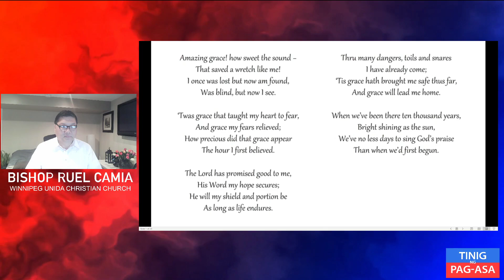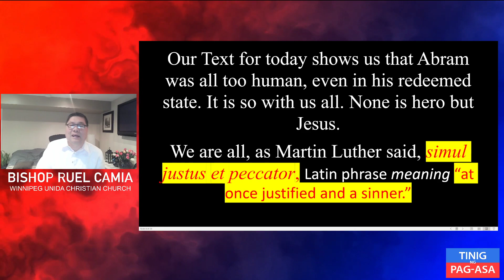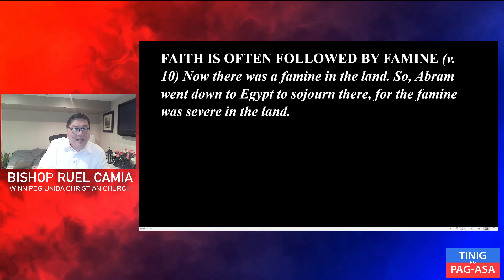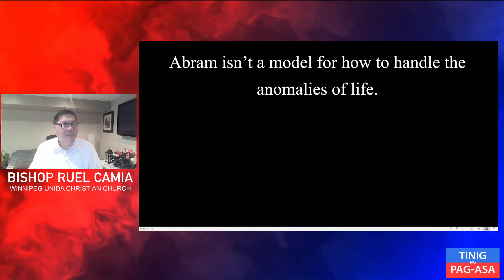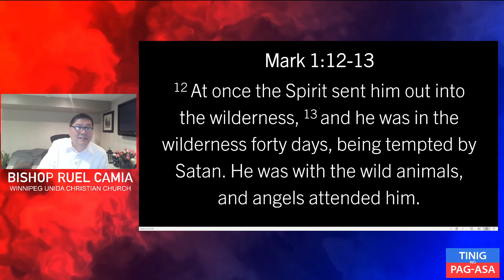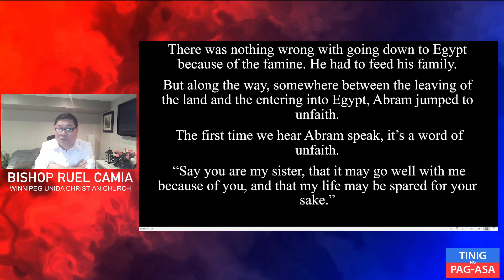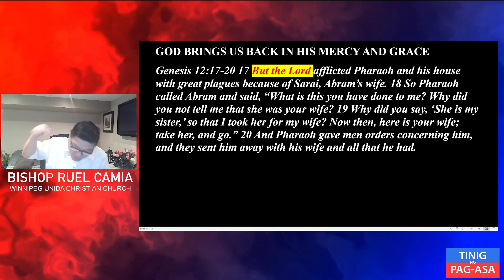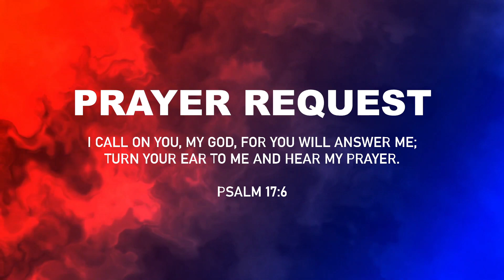Faith and Famine Genesis 12:10-20